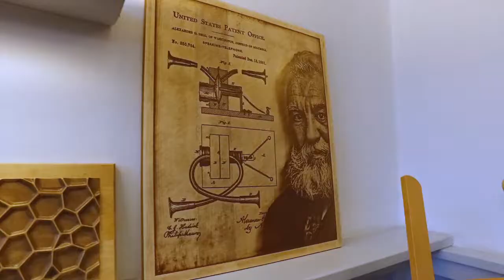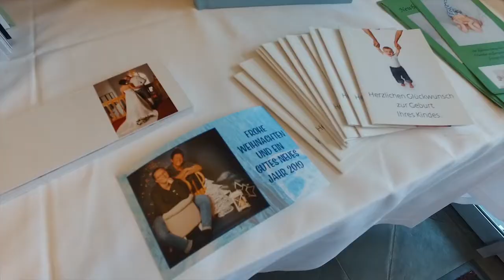KleinKunstMarkt 2018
Kleinkunstmarkt in Windischgarsten beim ABP Burgers am 3. November 2018

Die Organisatorinnen Ulrike Aigner und Inge Lechner haben auch heuer wieder auf eine gute Mischung aus bewährten und neuen Ausstellern geachtet, genauso wie auf die Qualität der handgefertigten Produkte, die man erwerben kann.